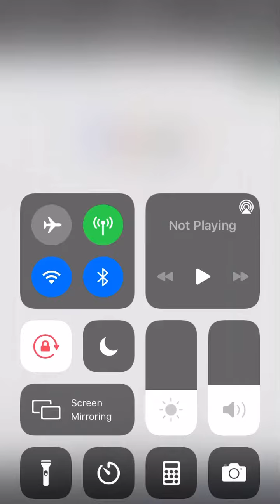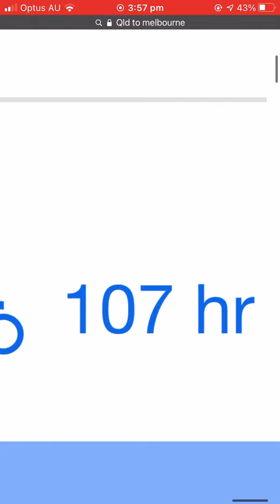OMG 😱 Queens Land To Melbourne Mind Blowing!